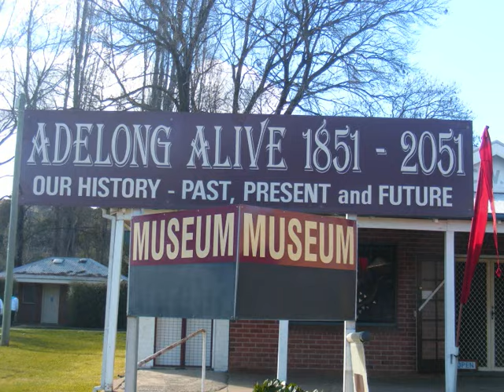Images of Natwash - AUSTRALIA..... ADELONG , Again.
Adelong - NSW - AUSTRALIA , The Golden Town.
Bob of CJ Dean Transport  with another load of Batlow Apples to Sydney Market.
150 years of Public School , Education.
SnowyWS Civil Contractors. David,Daniel,Mark,Tim finishing off their Project at
The Old Pharmacy.